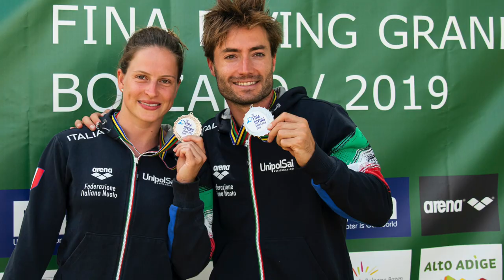Noemi Batki diving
Best of Noemi Batki - italian diver

Copyright music owners : AdRev for a 3rd Party On behalf of: EXTREME MUSIC LIBRARY LTD, PRS (Two Steps From Hell)